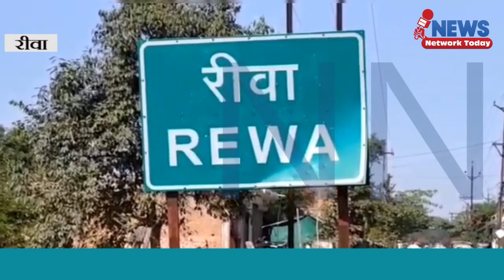फाइलेरिया की गोली खाने के बाद कुछ बच्चों की तबीयत हुई खराब ||NEWS NETWORK TODAY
फाइलेरिया की गोली खाने के बाद कुछ बच्चों की तबीयत हुई खराब